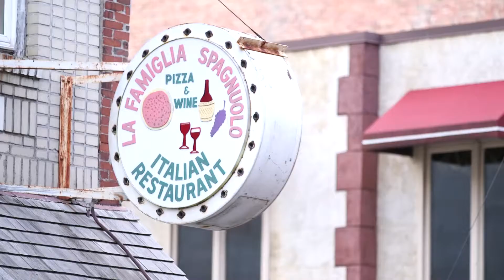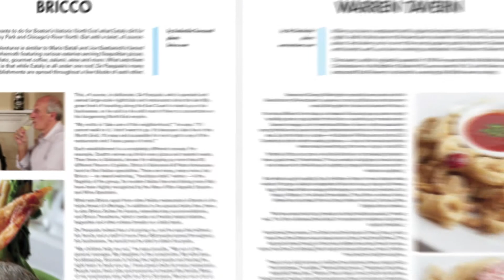Reinhart Explores Boston's Italian Eatery Bricco